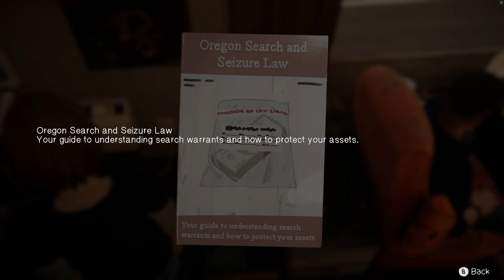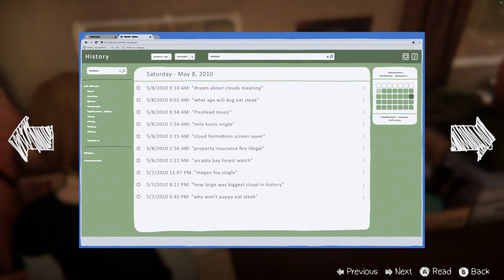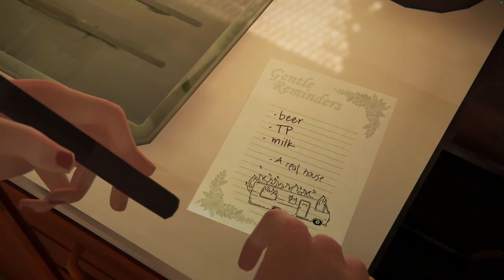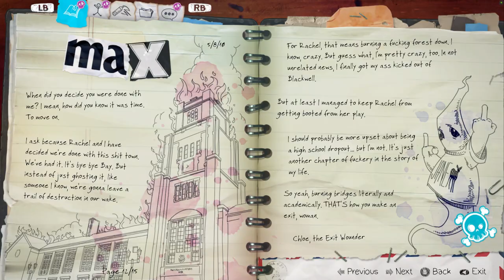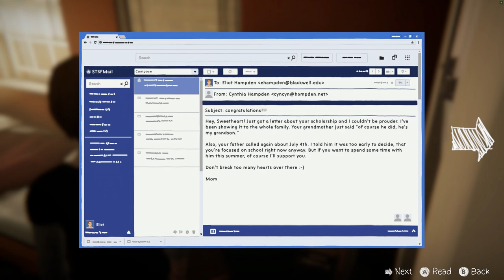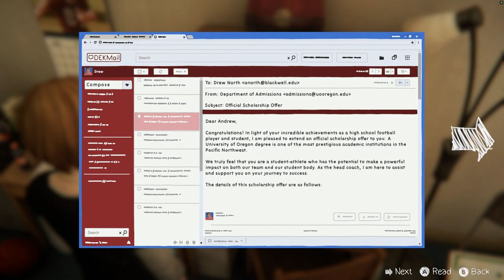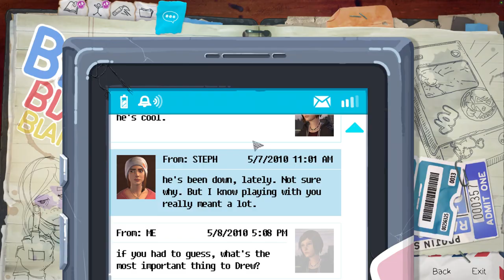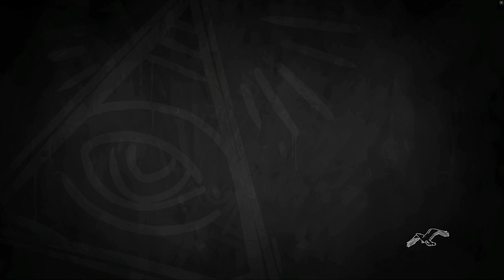WHERE'S MY MONEY | Life Is Strange: Before The Storm Episode 2(Brave New World) - PART 2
Who would've thought there was someone as bad as Frank when it comes to being paid